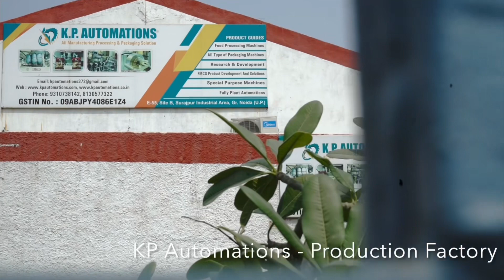Short Cut Pasta Production line with Continuous Dryer | 2200 Kg per hour Pasta Production Line -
Our pasta production line with a continuous dryer is a modern and efficient way to manufacture pasta products.

The production line typically involves various stages, such as mixing and kneading the dough, shaping the pasta, and then drying it to the desired moisture content.

Our KP continuous dryer allows for a constant flow of pasta through the drying process, ensuring consistent quality and reducing production time.

It’s a widely used system in large-scale pasta manufacturing to optimize the production process.